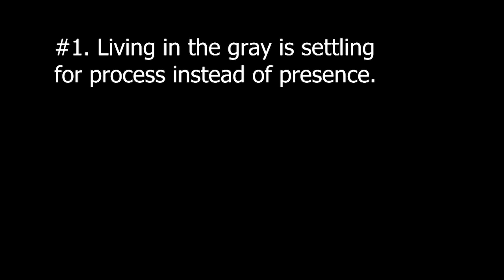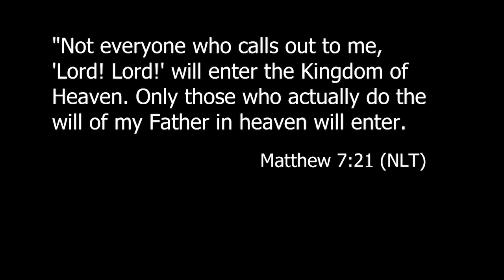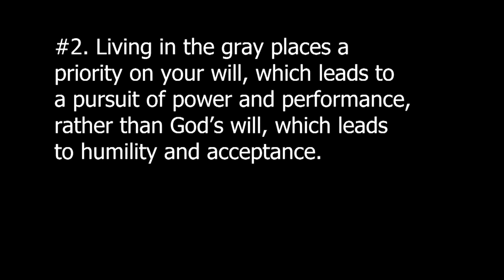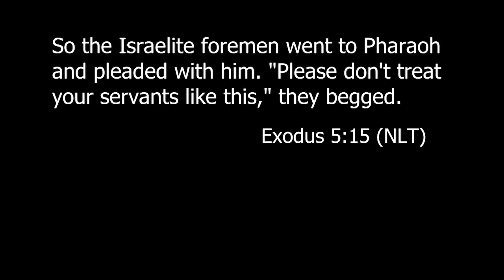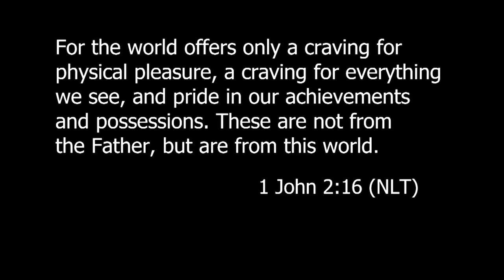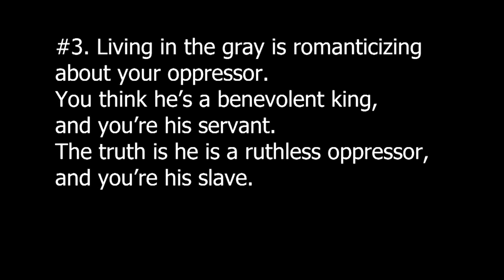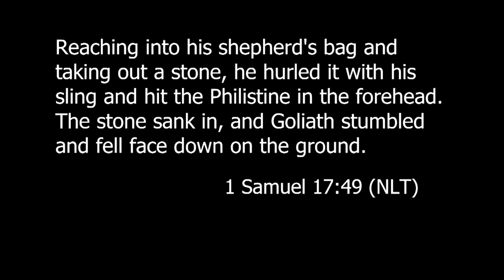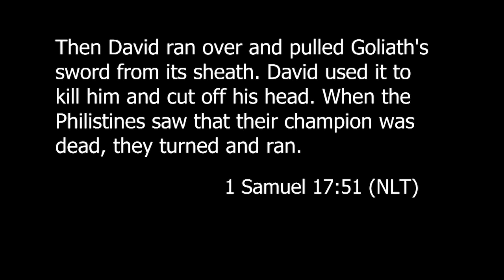We Are the Bridge #12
Sermon Notes:    (not available)